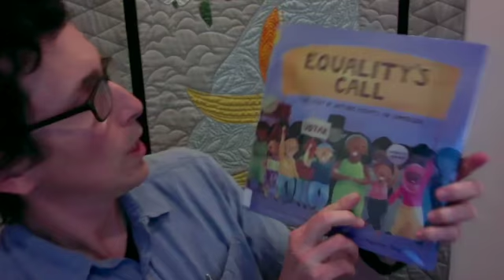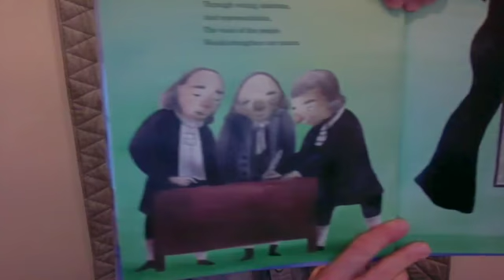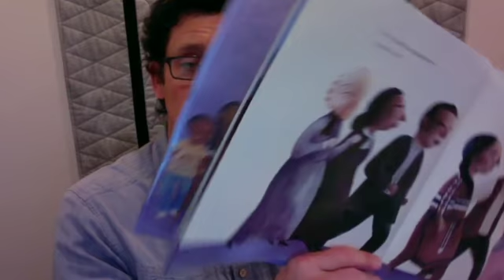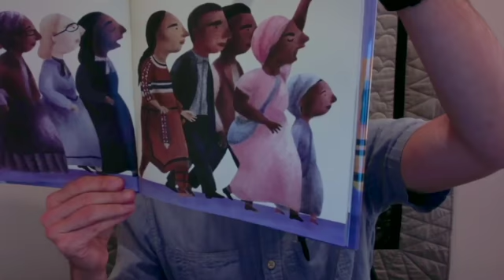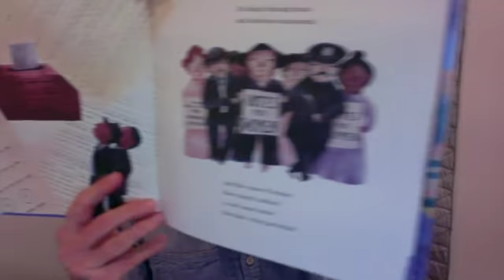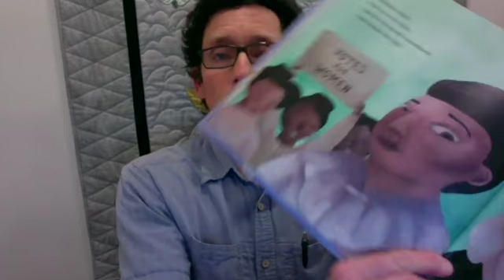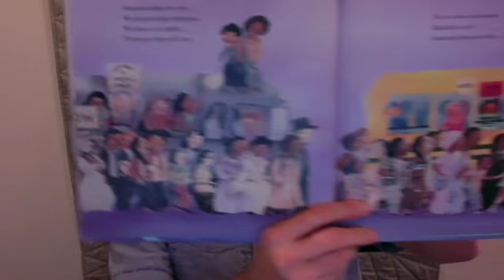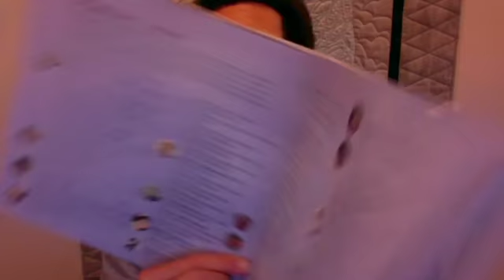Equality's Call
Children's book reading: "Equality's Call"